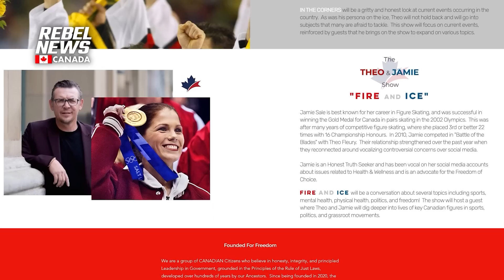INTERVIEW: Olympic champion Jamie Salé on COVID censorship, working with Theo Fleury and more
Edmonton’s Jamie Salé became world-renowned when she won Olympic Gold as a figure skater in 2002. But today she’s earning a reputation as a woman speaking out for freedom who’s highly sceptical of mainstream media, especially its narrative around COVID.